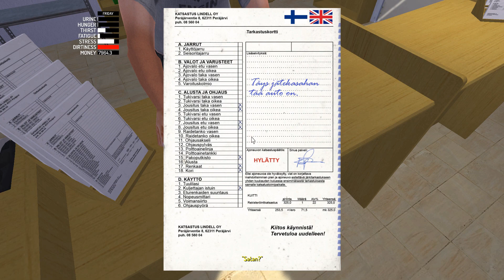سيارة الصيف // يوميات مجنون #44 👌🏻 // My Summer Car